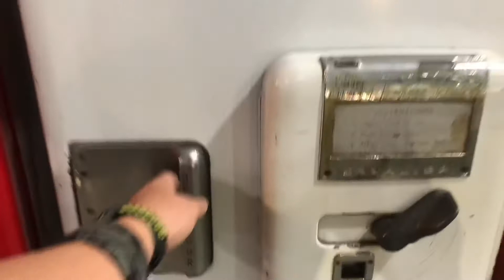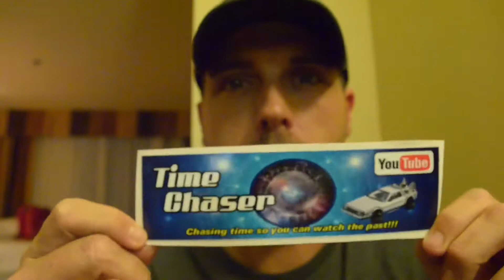The Day Before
Join me for episode 104 as we get ready for both funerals. today we travel to Montgomery and then Selma where we are staying. We do a little shopping and eat dinner with our large group of people as well as getting to see the quads. i hope you all enjoy this episode please leave a thumbs up and subscribe if your not a subscriber

Michael Williams
1500 Baffin Court
Montgomery, Alabama
36110

Some donators may receive a channel sticker and additional bonus content that others will not get because the future of this channel depends on crowd funding and I only wish to make sure your happy with this channel and feel good about your donations and to ensure you will continue to spread this channel by word of mouth.

The larger we grow the better the content and the better quality content can be uploaded for the world to share.